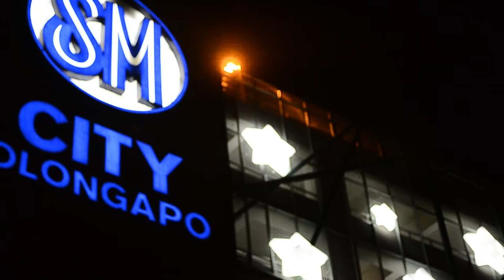SM CITY OLONGAPO PAROL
Video credit to Daylite Photography. Lito and Dhay Lumabi